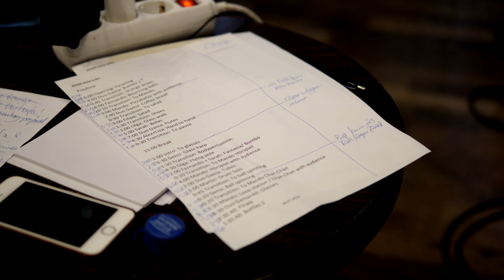Making Of BOOM! // Krystallpalast Varieté leipzig